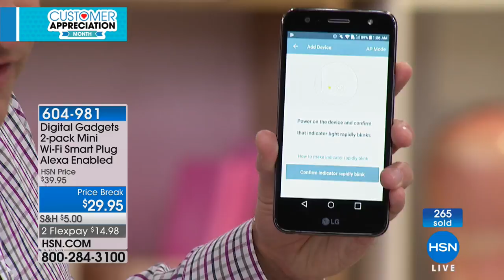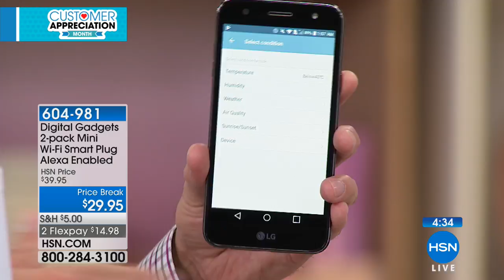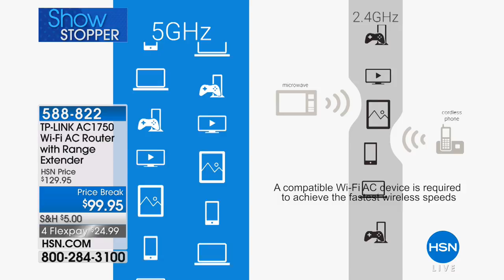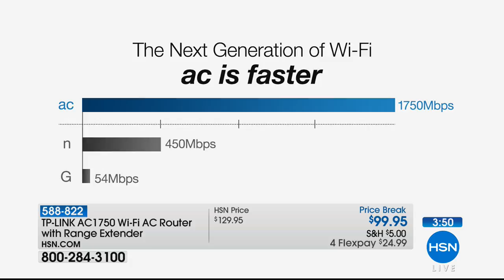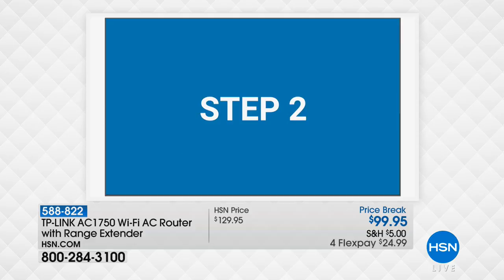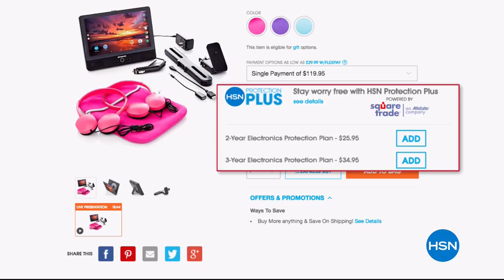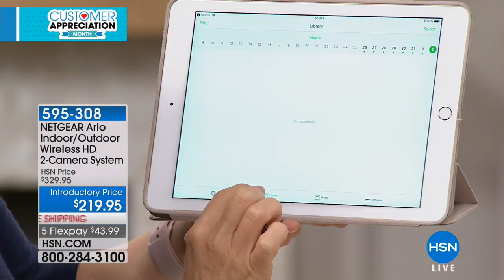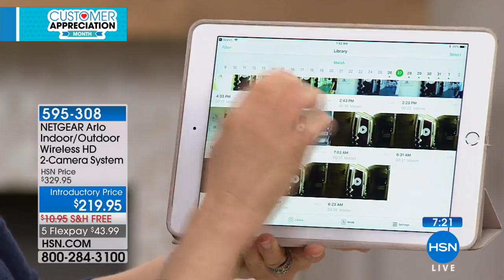HSN | Electronic Connection featuring Arlo 04.02.2018 - 01 AM